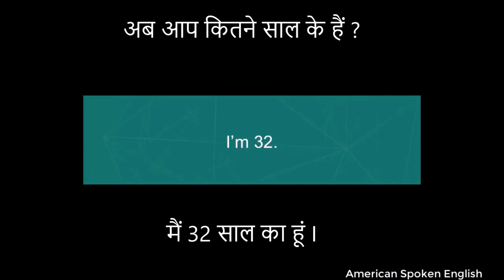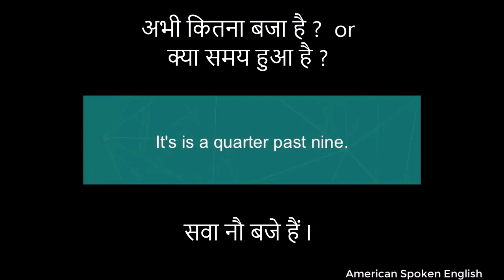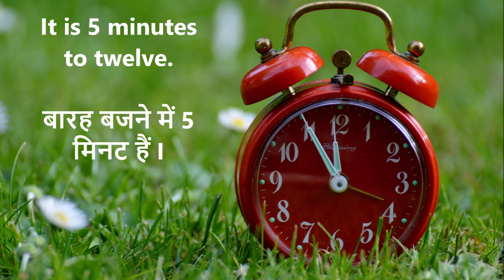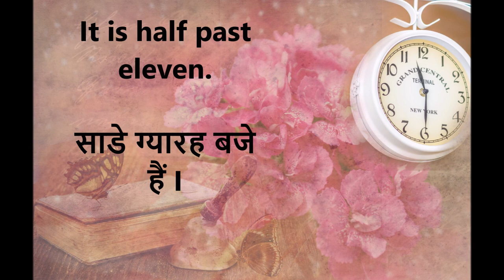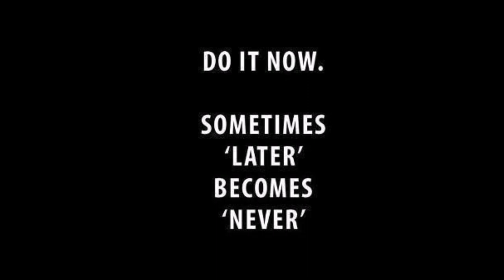Daily Use English Sentences with Hindi - Part 6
Let's learn English Conversation through day to day dialogues of English. Also see the tips for speaking Englsih fluently given at the end of the video.

The main video has been taken from the following link which is available under CCA license.

How to improve English Skills✔Questions and Answers English Conversation With Subtitle

American Spoken English